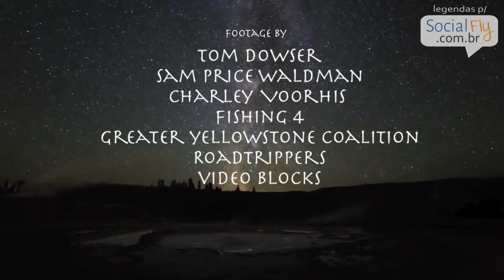Como os Lobos Mudam os Rios - Perfeição da Natureza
Uma das descobertas científicas mais emocionantes do último meio século foi a difusão das Cascatas tróficas.
A incrível reação da natureza frente a reintegração de uma única espécie...